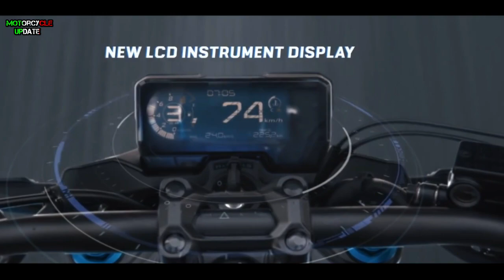2021 HONDA CB500F NEW UPDATE COLOR